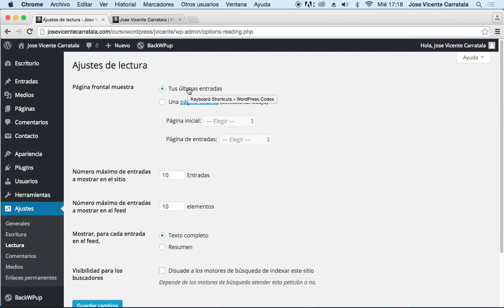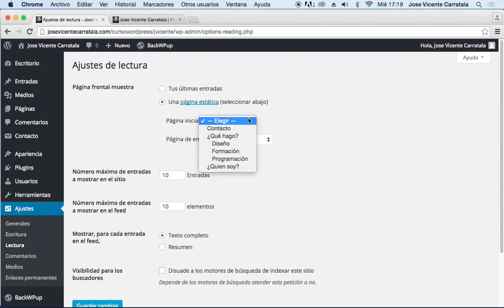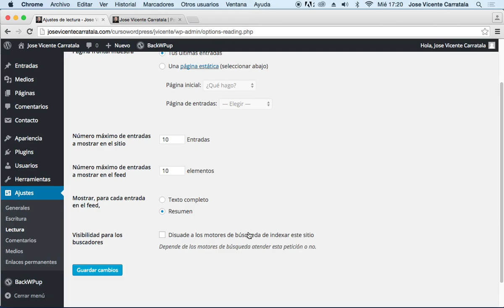Curso de tiendas online con Wordpress y WooCommerce Parte 01 Wordpress 31 Lectura mov